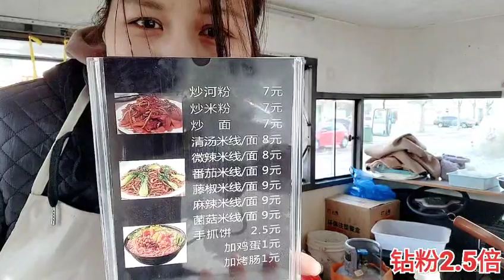老狼《户外游记》2023年01月17日